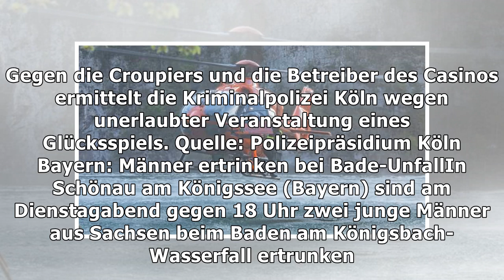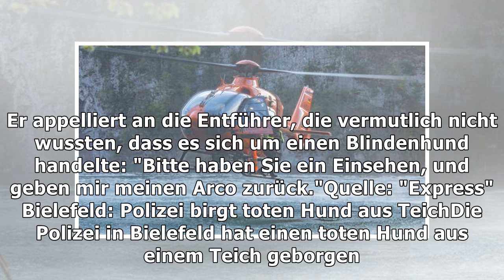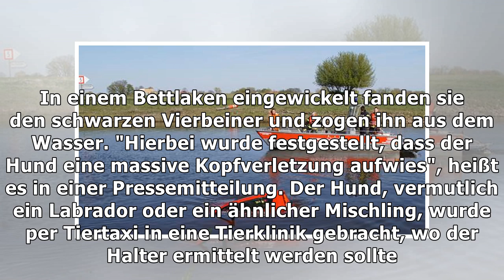Nachrichten aus Deutschland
Polizei entdeckt illegales Casino in Kölner Wohnung